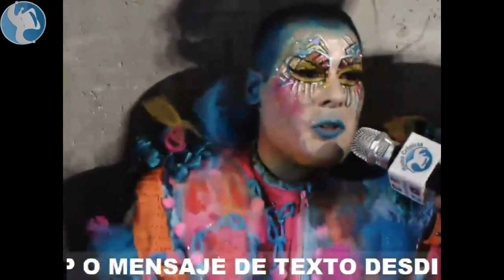Murger King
MUESTRA DE MURGA JOVEN 2019 DESDE EL ANFITEATRO CANARIO LUNA